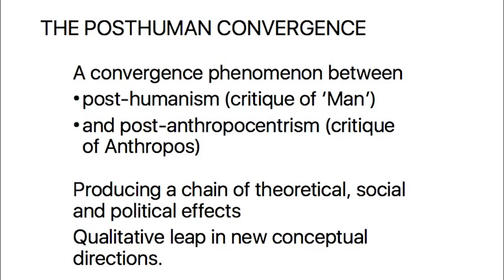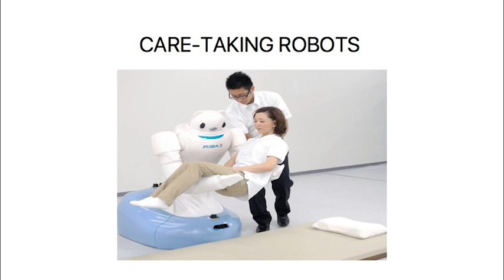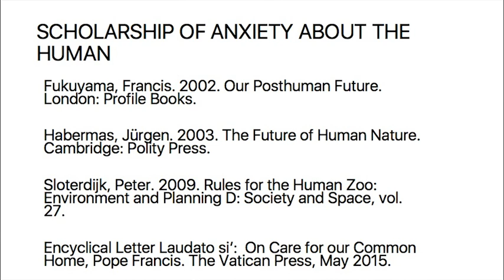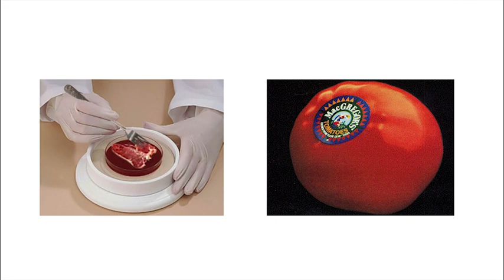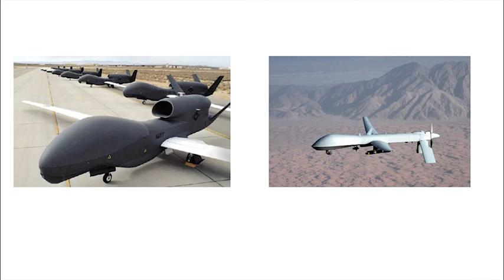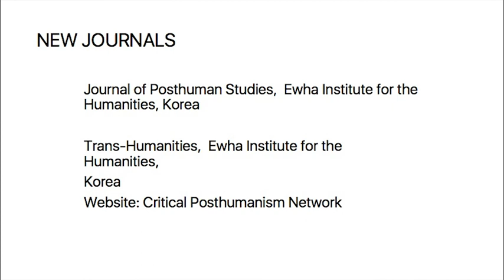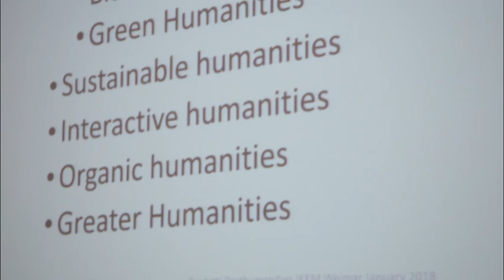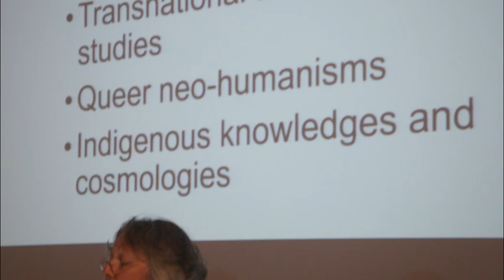"Rosi Braidotti: What is the Human in the Humanities Today?"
On Saturday May 11 at 4.00 p.m., Castello di Rivoli Museum of Contemporary Art hosts a lecture by Rosi Braidotti, theoretician with expertise in gender studies, epistemology and Post-structuralism.

As a Distinguished Professor and Founder Director of Centre for the Humanities at University of Utrecht, Braidotti focuses on theoretical, social, and political implications of Post-humanism. Considering it as a phase of human history that questions anthropocentrism in favor of a pluralistic attitude towards other organisms, Post-humanism may be a trigger to dismantle hegemonic visions, to re-shape species interaction, and to imagine new forms of collective knowledge.

Taking the cue from Braidotti’s latest publications, the lecture explores ethical and political issues in relation to life and death, with a particular focus on global power dynamics. Braidotti points our relationship with the technology, the environment, and other organisms, championing creative thinking as a catalyst for human improvement.

Rosi Braidotti: Born in Friuli, Italy; grew up in Australia ( B.A. Hons. Australian National University, 1978; Ph.D. Cum Laude,); received her doctorate in France (Université de Paris, Panthéon-Sorbonne, 1981). Currently Distinguished University Professor and founding Director of the Centre for the Humanities at Utrecht University (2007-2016). Previously founding professor and director of women’s studies. She was a Fellow Institute for Advanced Study, Princeton (1994-5); held the Jean Monnet Fellowships at the European University Institute ( 2000-1). She holds Honorary Degrees from the University of Helsinki, 2007; and the University of Linkoping, 2013. In 2005 she received a Knighthood in the Order of the Netherlands Lion, 2005; was elected Honorary Fellow of the Australian Academy of the Humanities (FAHA), 2009 and Member of the Academia Europaea (MAE), 2014. Her books include Patterns of Dissonance, Polity Press, 1991; Nomadic Subjects, Columbia University Press, 1994 and 2011a (second ed.); Metamorphoses, Polity Press, 2002; Transpositions, Polity Press, 2006; La philosophie, lá où on ne l’attend pas, Larousse, 2009; Nomadic Theory. The Portable Rosi Braidotti, ColumbiaUniversity Press, 2011b; The Posthuman, Polity Press, 2013 and Posthuman Knowledge, Polity Press, 2019. In 2016 she co-edited with Paul Gilroy: Conflicting Humanities, Bloomsbury Academic and in 2018 with Maria Hlavajova: The Posthuman Glossary.